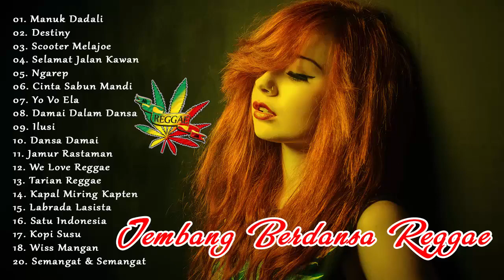Jam Berdansa Reggae - Kompilasi Lagu Reggae By Band Indie